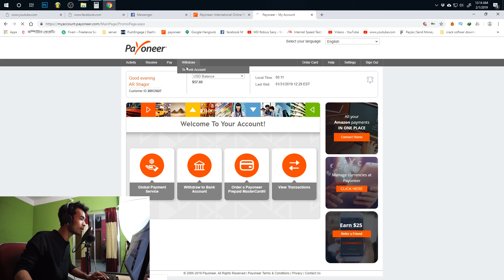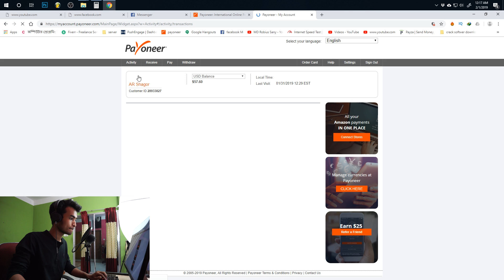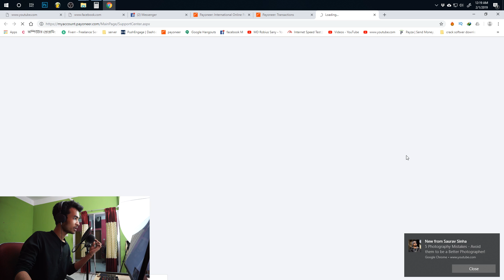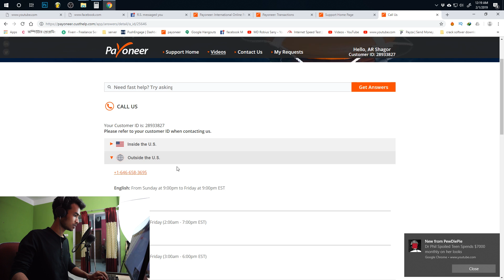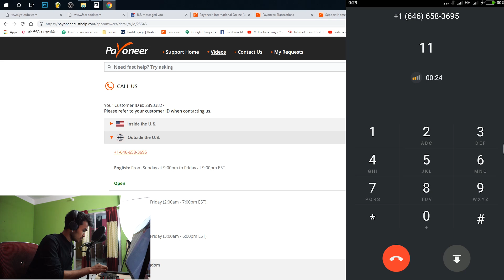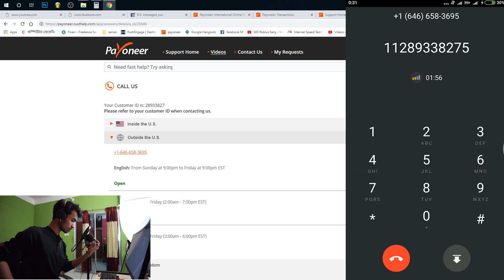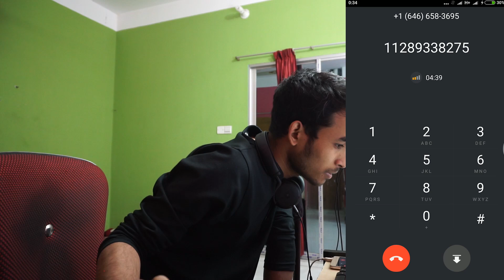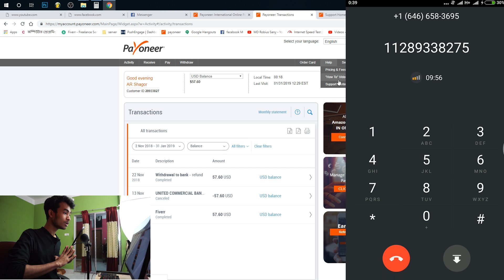how to payoneer account - name change | dollar withdrew problem solve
how to payoneer account name change and payoneer dollar withdrew .

some time i made little fun in tutorial , so don't take seriously total video . if you have to learn something from me ,you have to first know  me and my character  .